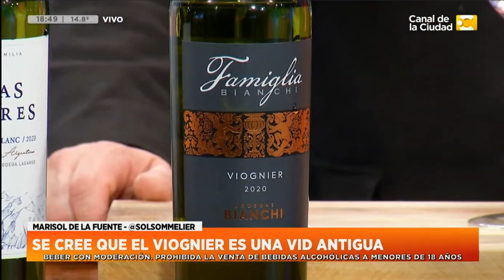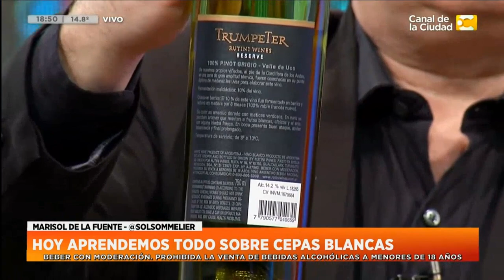La belleza de los vinos blancos 🏵️⁠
Esta semana en hoynostoca disfrutamos junto a @jdiazok @mercedesmora y Cecilia de la delicadeza, complejidad y personalidad de los varietales blancos.⁠
¿Qué probamos?⁠
🏵️ Altas Cumbres Sauvignon Blanc de @lagardewine con sus notas herbáceas y uvas de Perdriel y Vista Flores. Su enólogo @juancristobalroby⁠
🏵️ Famiglia Viognier de @bodegasbianchi con sus notas florales, uvas de Los Chacayes a 1300 msnm. Obra de @silvio_alberto31⁠
🏵️ Trumpeter Reserva Pinot Grigio de @rutiniwines con sus frutas blancas y su mineralidad. Un 10% del vino es fermentado y tiene crianza en barricas de roble francés nuevas. Su autor @marianodipaola09⁠
🏵️ Proyecto Las Hermanas Chardonnay de @lagardewine con la nota tropical y tipicidad de este varietal. Llamado así porque las hermanas Sofía y Lucila Perscarmona decidieron lanzar un proyecto que las una y las represente en estas partidas limitadas. ⁠
Algunos datos interesantes:⁠
⚫ En argentina hay alrededor de 40.000 hectáreas de uvas blancas para vinos.⁠
🔴 La más plantada es el Pedro Giménez!!!⁠
🔵 Hay 5800ha de Chardonnay, 2000 ha de Sauvignon Blanc, 700 ha de Viognier y 500 ha de Pinot Gris.⁠
Y vos ¿Cuál es tu blanca preferida? ¿Y el maridaje? Contame! 🥰⁠